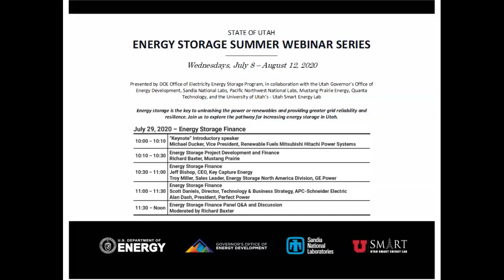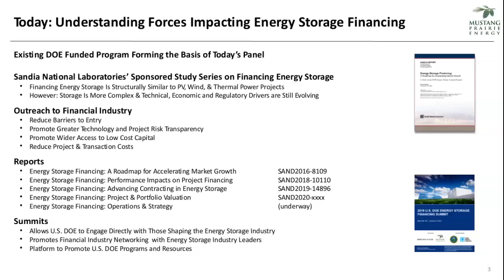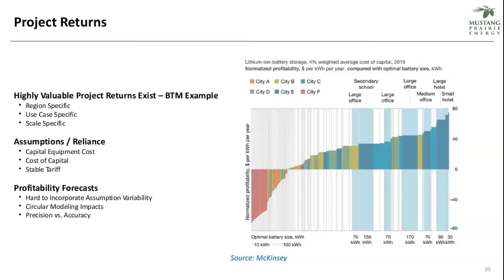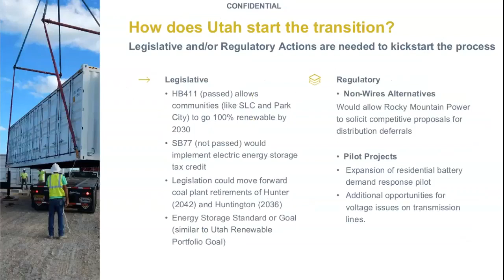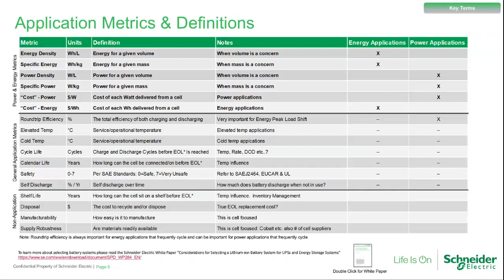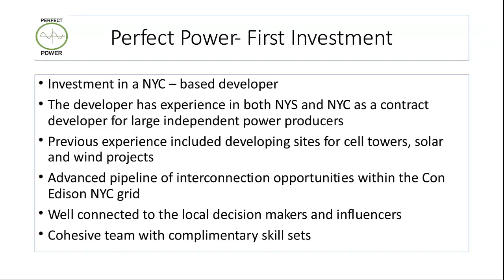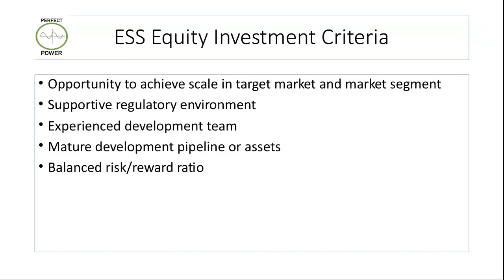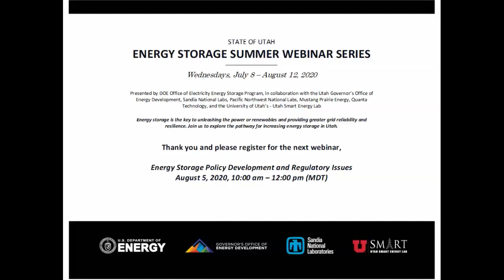Session 4 — Energy Storage Finance | Utah Energy Storage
Presenters: Mike Ducker (Mitsubishi Power America), Richard Baxter (Mustang Prairie), Jeff Bishop (Key Capture Energy), Troy Miller (GE Power), Scott Daniels (APC-Schneider Electric) and Alan Dash (Perfect Power)